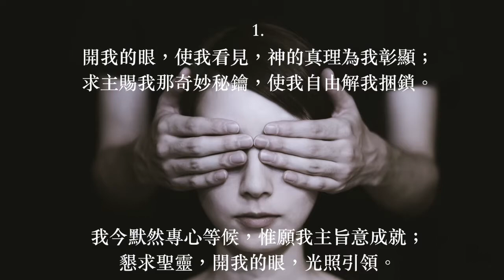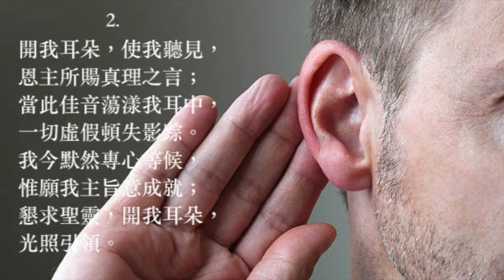開我的眼使我看見 青年聖歌合訂本第一册 第51首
開我的眼使我看見（詩集：青年聖歌合訂本第一册 第51首）

曲：Clara H. Scott
詞：C. H. S. & Fred. P. Morris
頌唱：陳愛堅

1.  開我的眼，使我看見，神的真理為我彰顯；
     求主賜我那奇妙秘鑰，使我自由解我捆鎖。
     我今默然專心等候，惟願我主旨意成就；
     懇求聖靈，開我的眼，光照引領。
2.  開我耳朵，使我聽見，恩主所𧶽真理之言；
     當此佳音蕩漾我耳中，一切虛假頓失影踪。
     懇求聖靈，開我耳朵，光照引領。